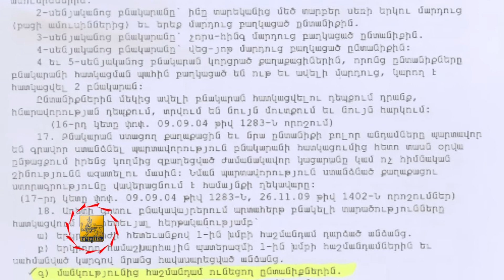Բնակարաններ վթարային շենքերի բնակիչներին - TV programm "MAYRAQAGHAQ" - 07.12.2013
Սիսակյան 3 հասցեում բնակվող 25 ընտանիք ամանորը կդիմավորի նոր բնակարաններում: Եվ ամենակարևորը. նրանք, ովքեր այս փուլով դեռ բնակարան չստացան, արդեն հավատում են, որ մի քիչ էլ ու իրենք էլ նորամուտ կտոնեն: